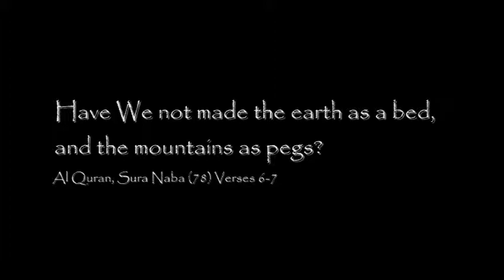THE EDGE OF THE PLATEAU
Forest Ain al Qalb in the Asir Province of Saudi Arabia. Video produced by Mohamed Adil. Narrator: Mohamed Adil.